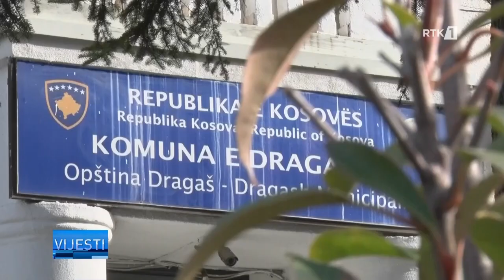Uzair Hamza, šef Kancelarije za zajednice govori o problemima Vijesti 18 04 2024